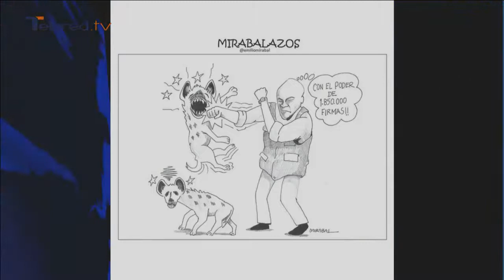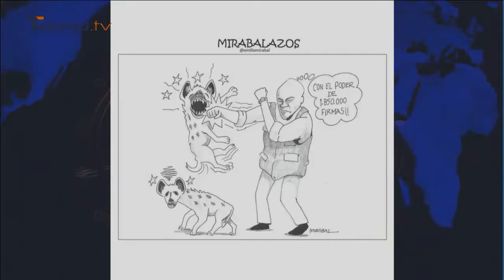La actualidad política desde la caricatura de Emilio Mirabal